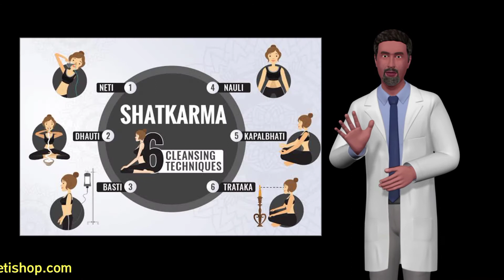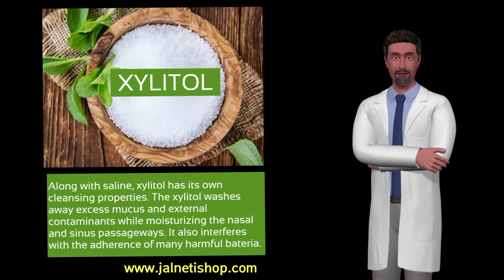Neti I Jalneti Shop I Stop Coronavirus I How to prevent covid easily I Jalneti Bottle I Jalneti Salt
Neti I Jalneti Shop I Stop Coronavirus I How to prevent covid easily I Jalneti Bottle I Jalneti Salt is a video regarding importance of ''jalneti'' (Nasal Wash) in prevention of covid (coronavirus)
Dr.Kelkar from Deenanath Mangeshkar hospital has done research on the ''Prevention of covid and jalaneti''
He has Concluded that 600+ doctors and other staff performed jalaneti daily in active covid stage fir 3 months and nobody got infected.
@jalnetishop How to prevent covid easily.
DOCTORS AT PUNE'S DEENANATH HOSPITAL CLAIM TRADITIONAL JALNETI IS HELPING THEM STEER CLEAR OF COVID-19

“I have practised jalneti to keep away flu infections for the last 4.5 years. So, when COVID-19 began spreading, I thought of repurposing this custom. It was discussed in a meeting at our hospital, after which a training session was held in March. I had already stopped putting salt in the water, as I realised that it is not really needed. Accordingly, we trained all our healthcare workers to wash their nasal cavity with lukewarm water,” said Dr Dhananjay Kelkar, medical director, Deenanath Mangeshkar Hospital.
The facility has a staff of almost 4,500, and it was left to the healthcare workers to volunteer for the study — almost 600 of them chose to sign up. These doctors were asked to do jalneti twice a day. A record was kept to check on who is practising regularly and who is not. People who could not follow it properly were recorded separately as defaulters. Thereafter, three categories of healthcare staff were identified. The first was those who did not sign up for the study; the second was the lot of defaulters; and the third was the group that followed the method regularly. As per data from the last three months, the doctors have claimed that those who regularly did jalneti managed to stay free of COVID-19. Around 22 healthcare staffers did get infected, but had either not participated at all or not followed it regularly.